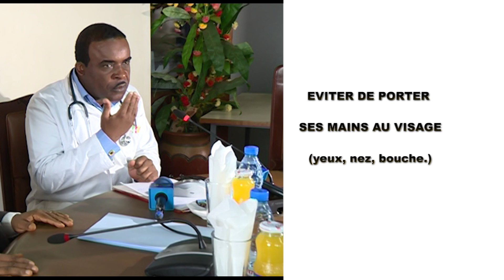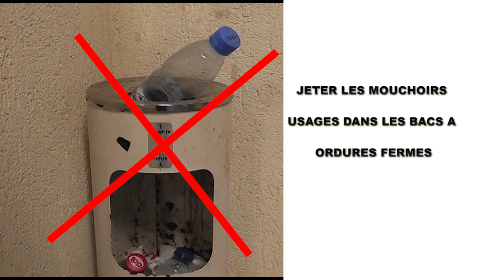SOUVENIR : SPOT 6 COVID 19 VF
Nous vous offrons le meilleur du terroir Camerounais : fictions, documentaires, magazines, théâtre, programmes jeunesse, spectacles, etc...